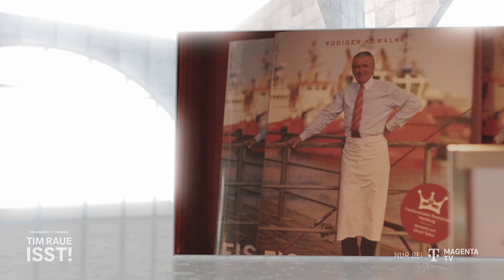"Tim Raue isst" Kabeljau in Hamburg/MagentaTV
im Raue – Generationswechsel im Fischereihafen

In dem neuen MagentaTV Original „Tim Raue isst!“ präsentiert Deutschlands spannendster Koch die besten Food-Hotspots vor unserer Haustür. Raue ist quer durch die Republik unterwegs und zeigt, wie lecker und vielfältig Deutschland sein kann. Er verbringt jeweils einen ganzen Tag mit Menschen, die etwas Besonderes auf Tisch und Teller zaubern.

Sein Ziel diesmal ist Hamburg, denn im „Fischereihafen Restaurant“ gibt es den besten Kabeljau Deutschlands. Doch mehr als das Gericht fasziniert Raue das Unternehmen: Sowohl in der Geschäftsführung als auch in der Küche und der Bar haben jeweils die Söhne die Aufgaben ihrer Väter übernommen.

Die Premiere der neuen Folge ist am Donnerstag, 10. Oktober 2024 bei MagentaTV.